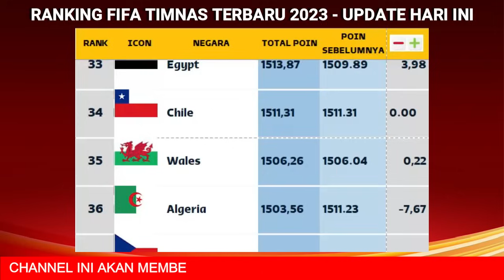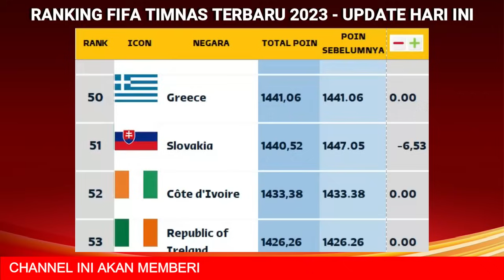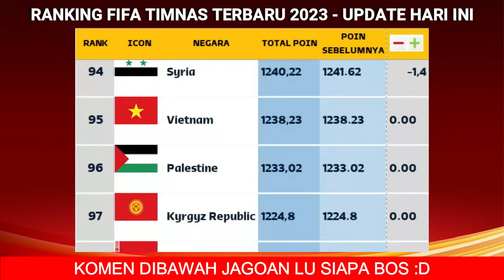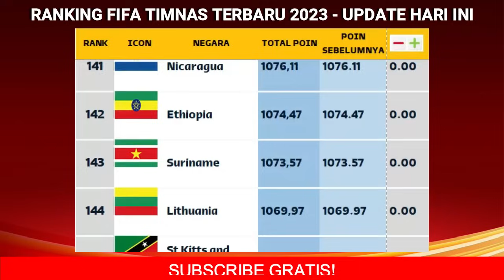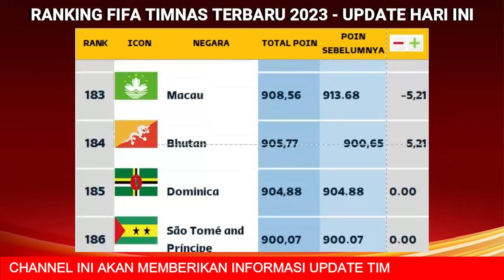GESER 3 TIM! INI DIA RANKING FIFA TERBARU 2023 TIMNAS INDONESIA USAI MENANG DARI TURKMENISTAN